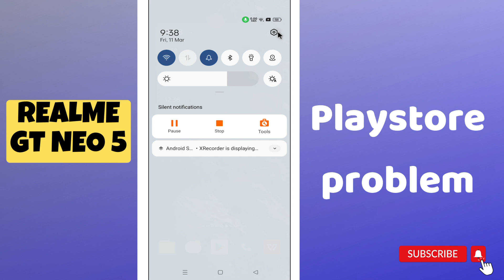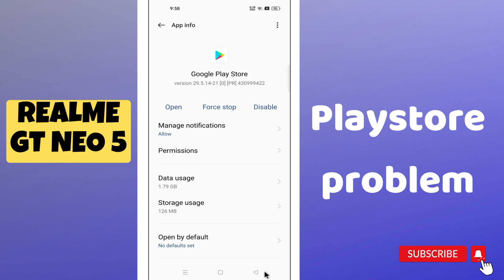Realme GT Neo 5 Playstore problem || How to solve playstore problem || Play store not working issue